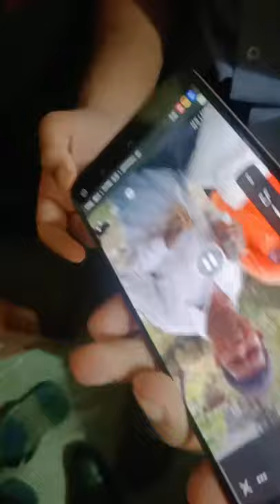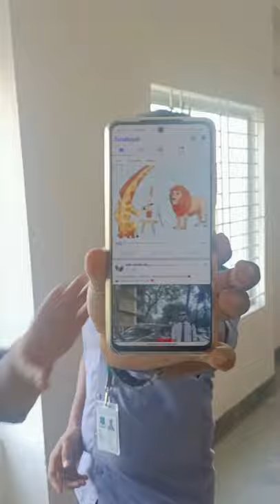Bangladesh Army University of Science and Technology(BAUST) Saidpur vlog 8🤟subscribe the challenge